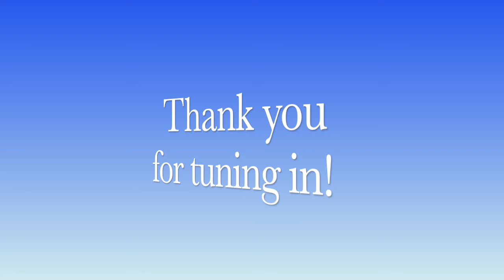Erik Francis - Deeper Insights (Better Questions)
Erik Francis, Better Questions